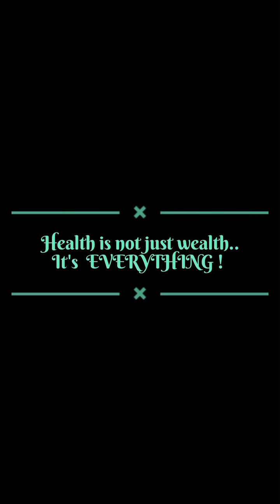പ്രെഗ്നൻസിയിൽ എന്റെ ഹീമോഗ്ലോബിൻ ഒരു മാസംകൊണ്ട് എങ്ങനെ കൂട്ടി ? കണ്ടു നോക്കു..